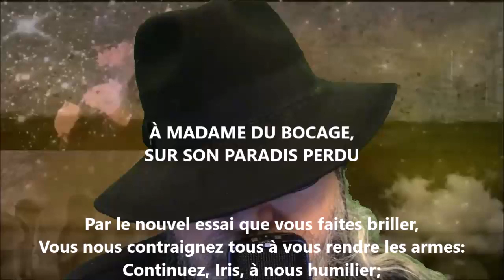À Mme du Bocage III - Voltaire lu par Yvon Jean